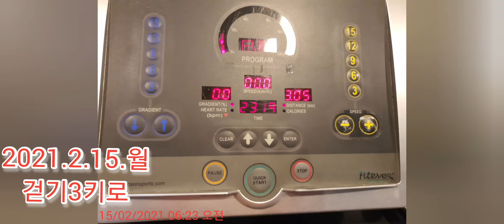2021.2.15.월 복근만들기 11자복근만들기 줌스쿼트6시30분120개 윗몸일으키기50개2세트 시뜨니어프ㅡ가자가자복근 운동좋아하는뇨자 매일매일꾸준히조금씩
복근복근~~~

나오십쇼...